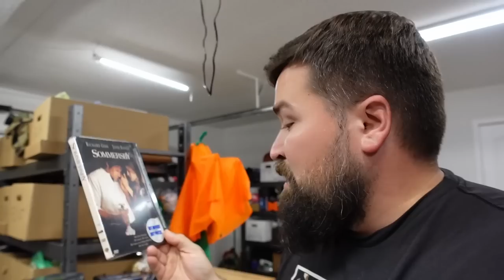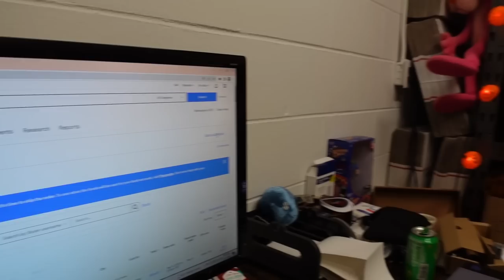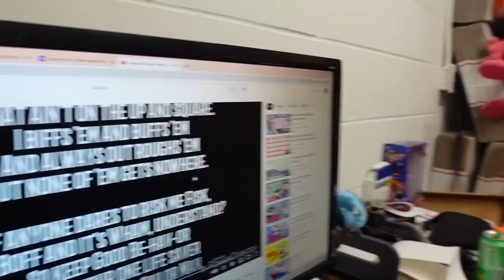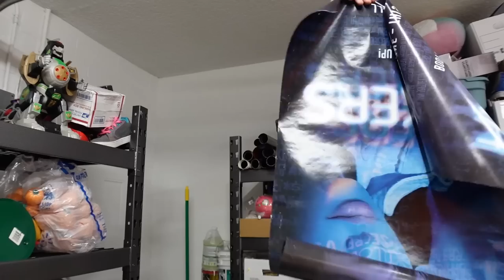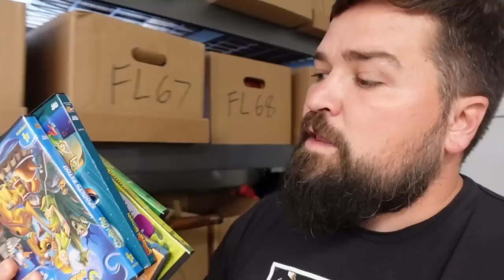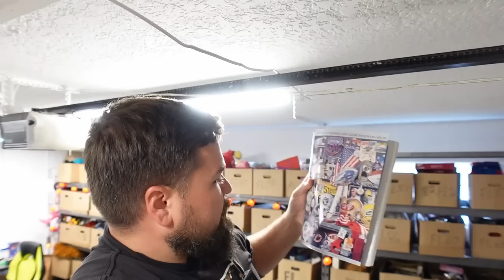I probably wont be following this advice!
I probably won't be following this advice!

NOT THE FLYP APP - That is different

MY RESELLER GENIE - US CODE NCPICKER!

THIS MISTAKE COST ME BIG TIME! SIDE HUSTLE 2022